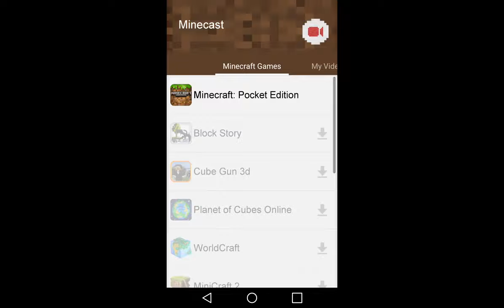BROTHER VS SISTER NO CHALLENGES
Twin vs Twin. Payton and Paxton challenge each other to see who is stronger. Strength challenge of the Twins. Who will be victorious? 9-year-old Twins! Awesome Ninja Stuff! .

in this brothers vs sisters challenge video we do fun challenges like the whats in my mouth challenge and more! who will win this boys vs girls olympic challenge?! Mattie and Tays Facebook:.

WHOS GONNA WIN?!? WANT TO SEE US ON TOUR?! BUY TIX HERE! ➨ WE POST TUESDAY,THURSDAY, vesves SUNDAY! TURN OUR POST NOTIFICATIONS.